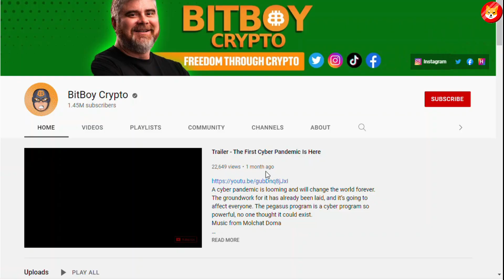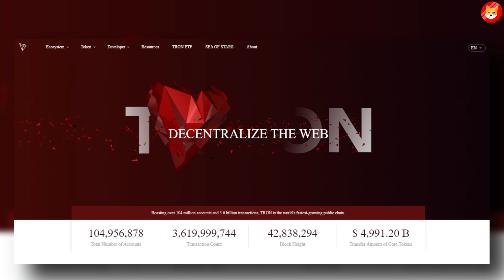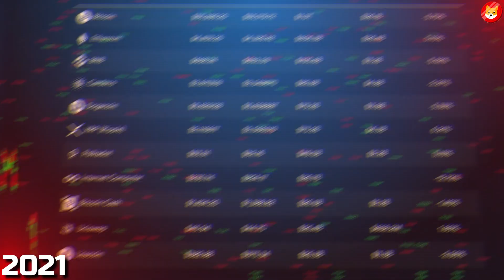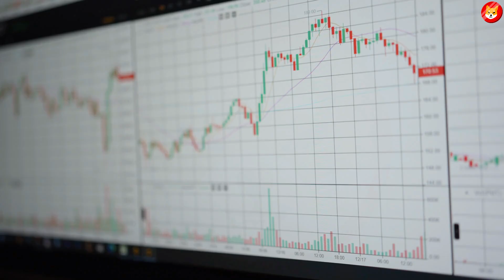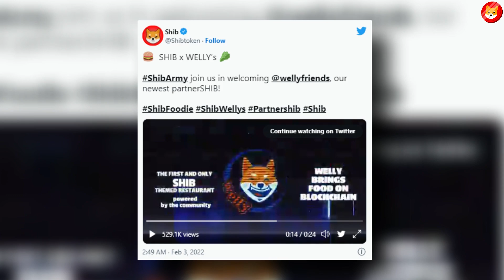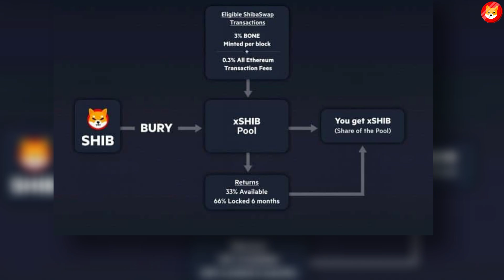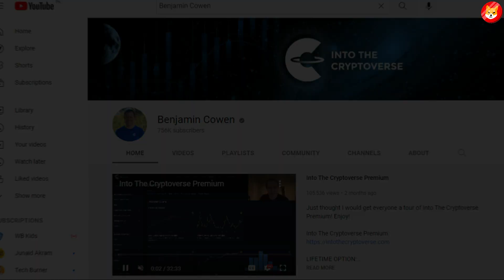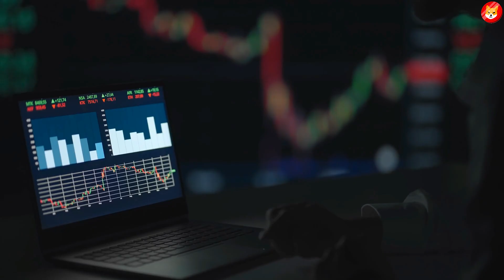BITBOY CRYPTO REVEALED SHIBA INU PLAN OF REACHING $0.50! - SHIB MASS ADOPTION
BITBOY CRYPTO REVEALED SHIBA INU COIN'S PLANS OF REACHING $0.50! - SHIB MASS ADOPTION

How Shiba Inu $0.01 Is Possible! Price Prediction! Get Ready Shiba Inu Holders! Burn Is Coming Soon! Shiba Inu Coin Urgunt News! Game Changer For All The Shiba Inu Token Holders! Next 100X Coin? SHIB To 1 Cent!! Huge Burn! Retire Early Shib Holderd!